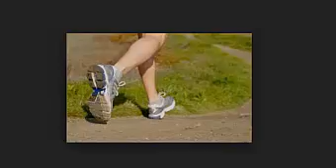The 6 Biggest Surprises That Came With Losing 280 Pounds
To say that losing weight is difficult is a huge understatement… especially in a country where Dollar Menu items are much easier and cheaper to acquire than anything that’s remotely healthy. Even after losing more than 280 pounds over 10 years, I’m still battling with obesity issues. While it’s been hard losing the weight and keeping it off, I’ve learned where my overeating stems from, have overcome many of the issues that brought me into this, and have finally gained control of my own body. But the journey has been a long one, and there have been many surprises along the way.